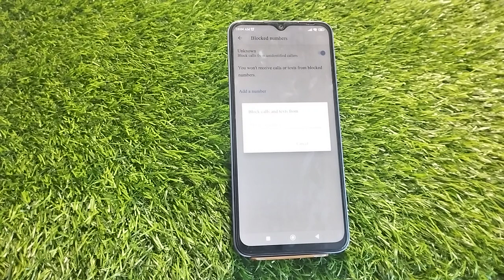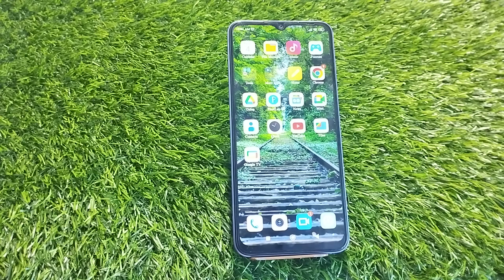Call Block Redmi A2 Plus,How To Call Block Redmi A2 Plus, Call Block Setting Redmi A2 Plus,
Call Block Redmi A2 Plus,How To Call Block Redmi A2 Plus, Call Block Setting Redmi A2 Plus, All Call Block Redmi A2 Plus,

Call_Block_ Redmi A2 Plus